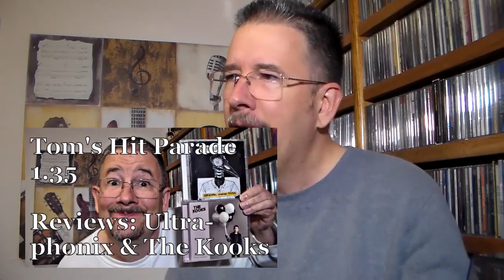My 100th Video!!! - THP 2.49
Can you believe I've uploaded a hundred of these sorry-ass videos?!?  It's positively brain-melting!!  Anyway, I decided to celebrate the occasion by doing an interview conducted by a very special guest.  All your burning questions will be answered!  Well, maybe some of the not-so-burning ones.  Anyway, enjoy!!